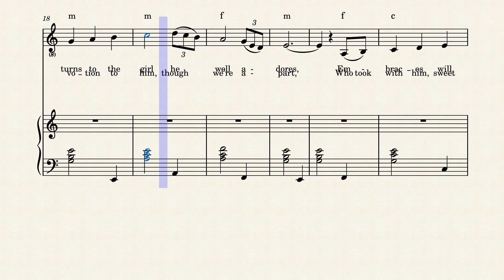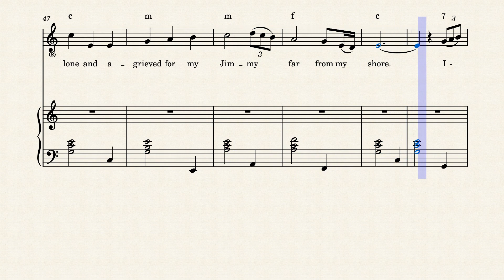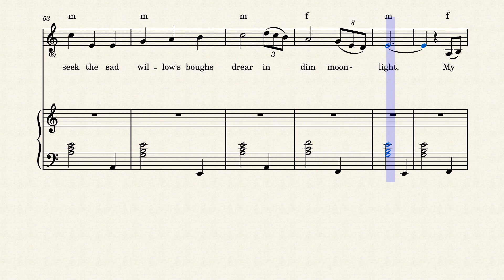Jimmy Mo Mhile Stor (english translation) - Sue Whitehead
Jimmy Mo Mhile Stor is translated from Irish to my English interpretation of the poem.